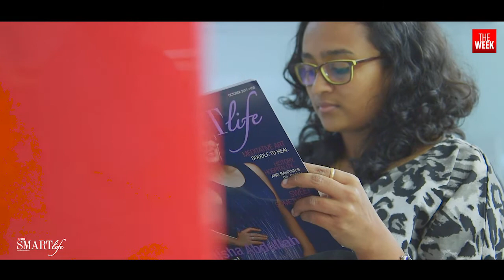Making of the cover: Smartlife, issue dated October 2017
A peek into the life and interests of Alisha Abdullah, India's first woman superbike racer.